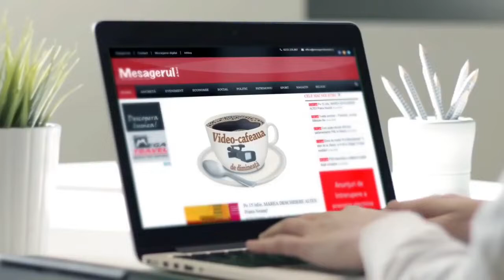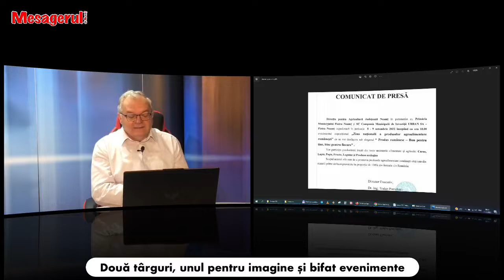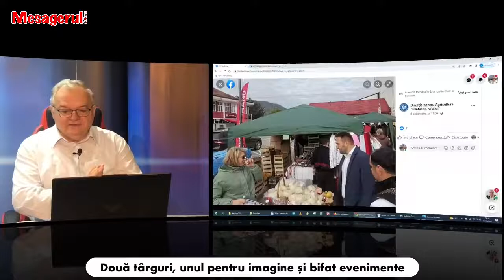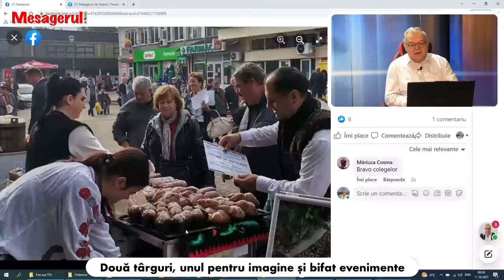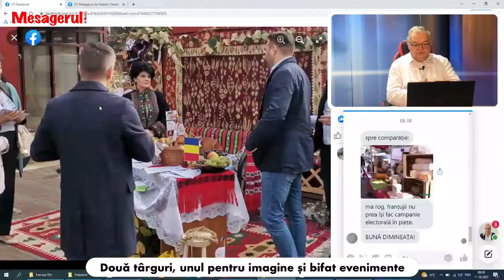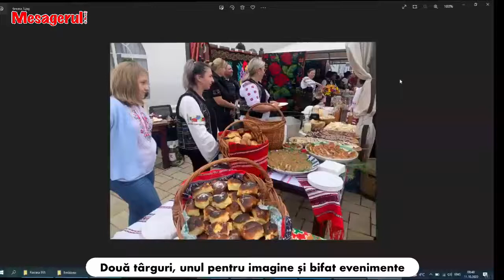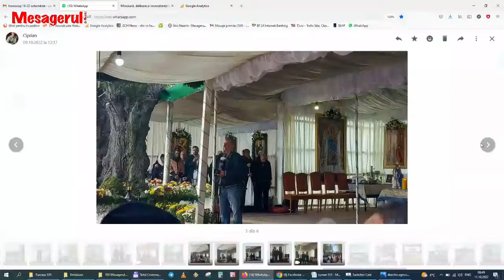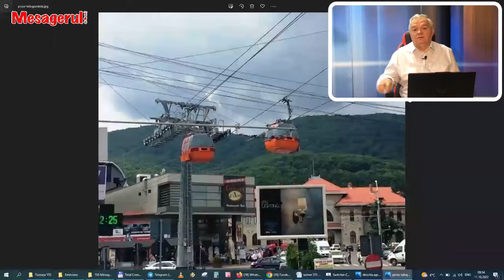Cafeaua de dimineață 11 10 2022. Două târguri, unul pentru imagine și bifat evenimente